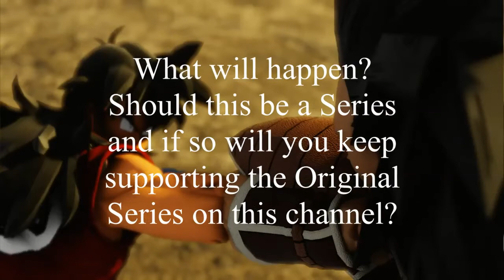DEFENDERS OF EARTH: SAIYANS ARRIVAL (3D) - PILOT|TEASER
Raditz arrives on earth to take the planet and put it up for sale. Yamcha sense the arrival of a foreign power and heads to it.

This is a RolePlay series and teaser. Also, if I make this a full series, my other series would need the same love and support.